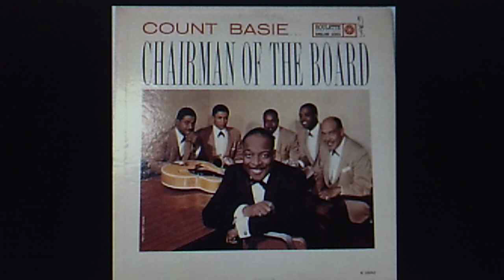LIVE - Count Basie and his Orchestra: "Who Me?" (ca. 1959)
PERSONNEL: William "Count" Basie (leader, piano); Frank Foster (composer, tenor sax); Thad Jones, Snooky Young, Wendell Culley, Joe Newman (trumpet); Henry Coker, Al Grey, Benny Powell (trombone); Marshall Royal, Frank Wess (alto sax); Billy Mitchell, Charlie Fowlkes (baritone sax); Freddie Green (guitar); Eddie Jones (double bass); Sonny Payne (drums)

Source: 1998 DELTA Entertainment various artists CD #46 032,
"jivin' jams    Pure SWING"